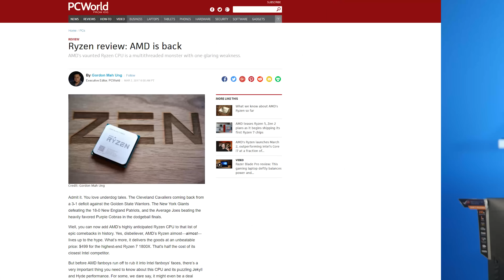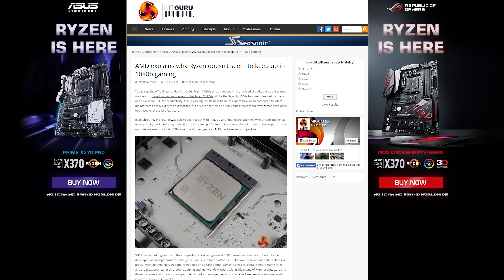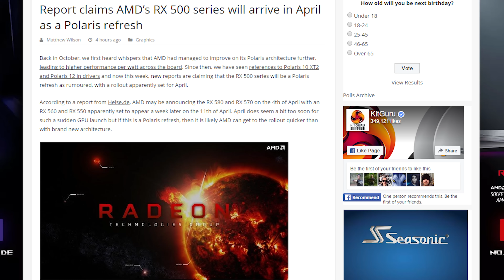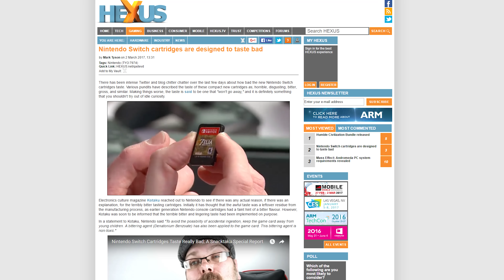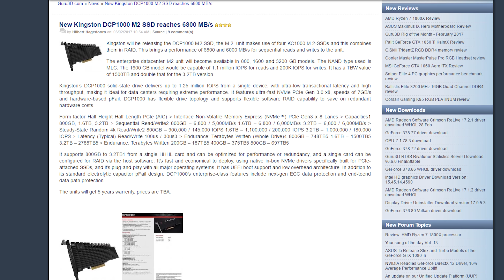AMD Ryzen Launch, Radeon RX 500 Rebrand, Overwatch’s Orisa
Ryzen launched this morning and there are a lot of reviews out. Rumours say the next RX 500 will be rebrands. Orisa is Overwatch’s newest tank. All this and Twitter streams eSports and more on this episode of Netlinked Daily.

Episode Credits:
Host: Julia Zhang
Writer: Jack Sui
Editor: Barret Murdock